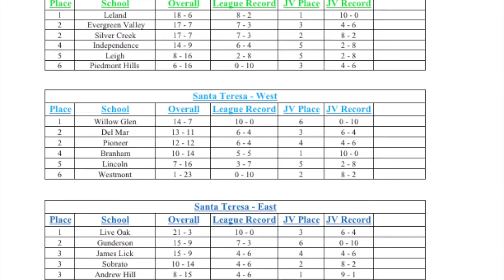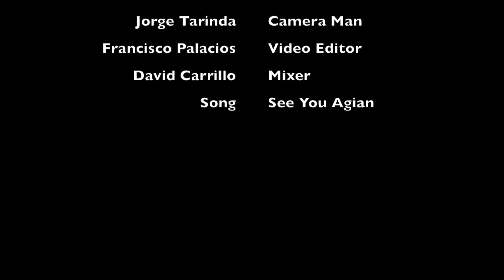JV Basketball Final Video